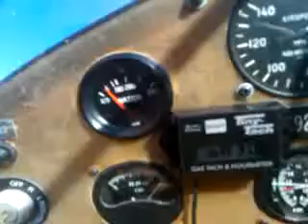August 30, 2011 8:08 AM